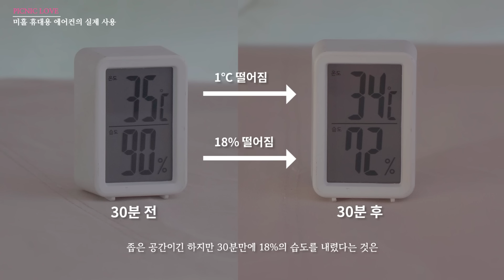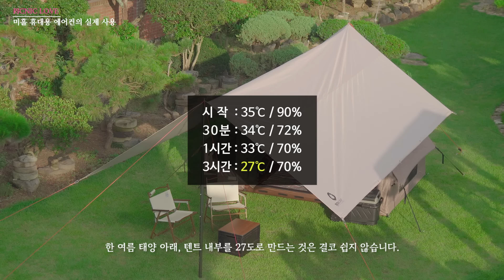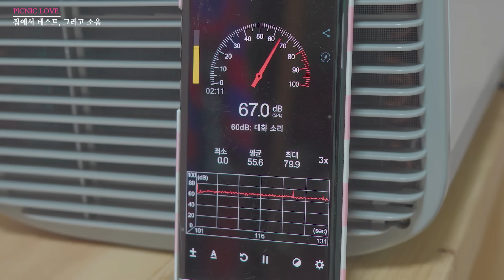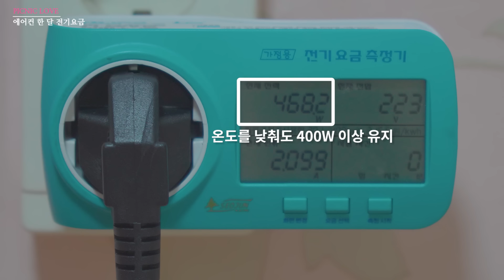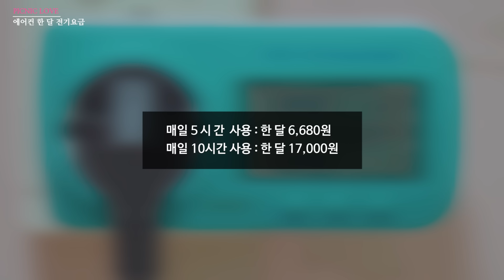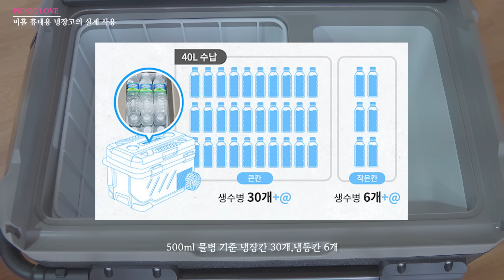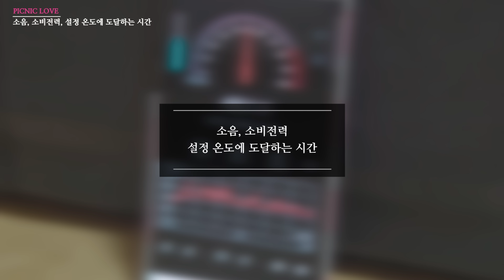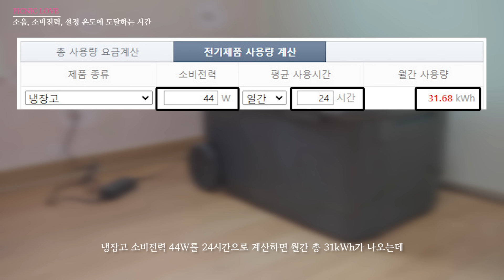[리뷰] 올여름 가장 핫한 가성비 에어컨, 냉장고 실사용 후기 / 미홀 휴대용 에어컨, 알피쿨 냉장고 장점, 단점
▶ 미홀에서 나온 여름 아이템 2개를 직접 사용해보고 장점과 단점을 정리했습니다 :)

0:00 피크닉러브
0:35 미홀 휴대용 에어컨의 실제 사용
3:54 집에서 테스트, 그리고 소음
5:32 에어컨 한 달 전기요금
6:32 미홀 휴대용 에어컨의 단점
7:16 미홀 휴대용 냉장고의 실제 사용
8:57 소음, 소비전력, 설정 온도에 도달하는 시간
10:49 샤오미 미홀 여름 아이템